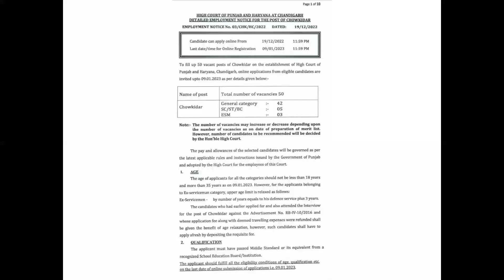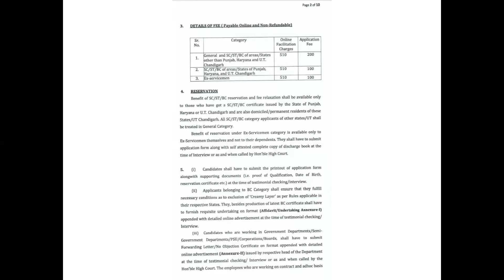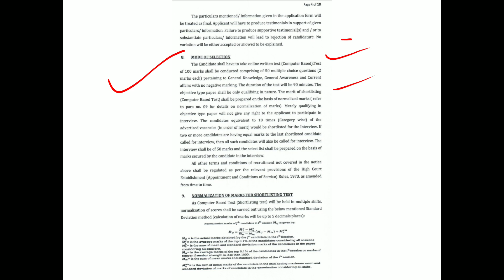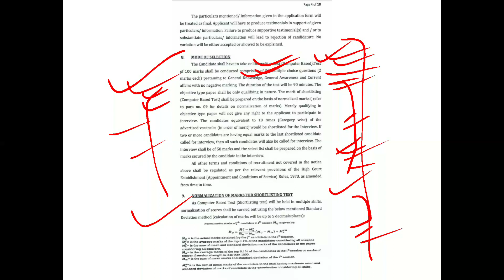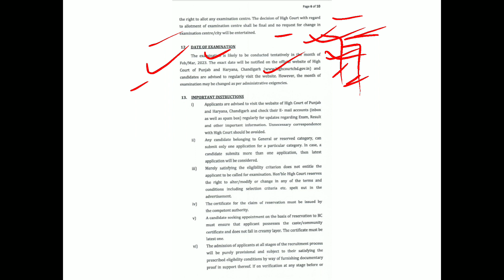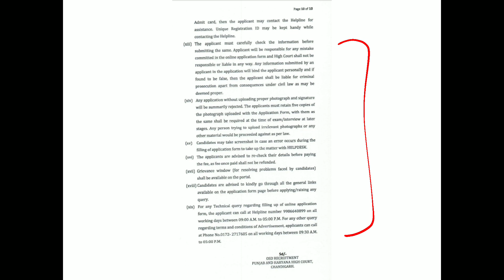Punjab And Haryana High Court Chowkidar Recruitment 2022 Out Detailed Notification Link-Description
This is the detailed notification regarding Punjab And Haryana High Court Chowkidar Recruitment 2022.